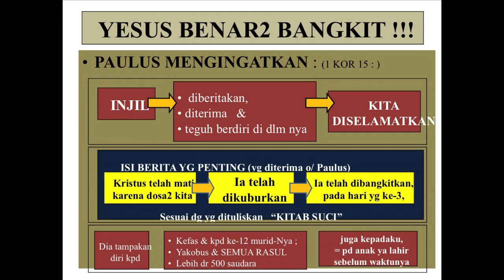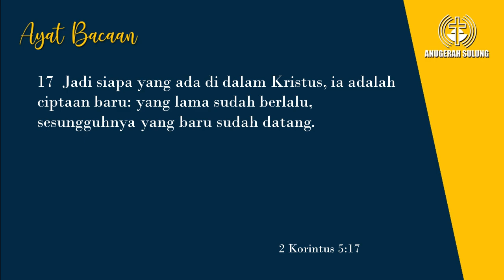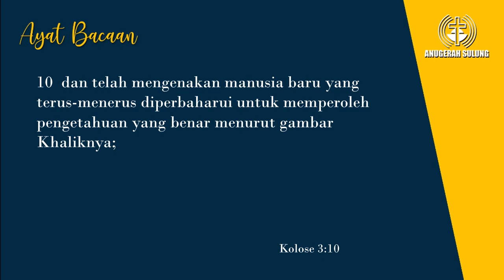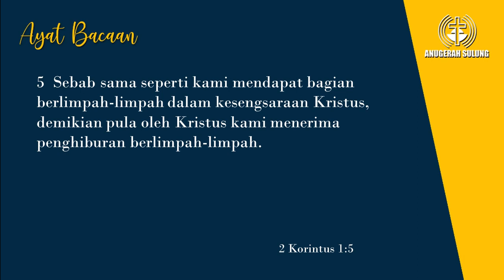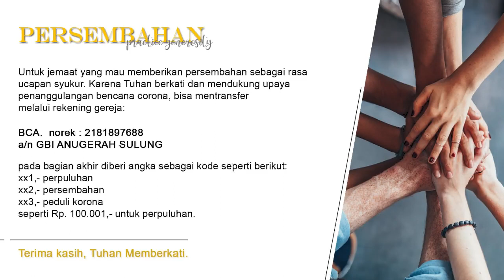Bersekutu dalam Kebangkitan - Pdt. Ir. Sianny Salim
Rekaman Firman Ibadah Paskah GBI Anugerah Sulung - Surabaya
9 April 2023

"Bersekutu dalam Kebangkitan"
Pdt. Ir. Sianny Salim